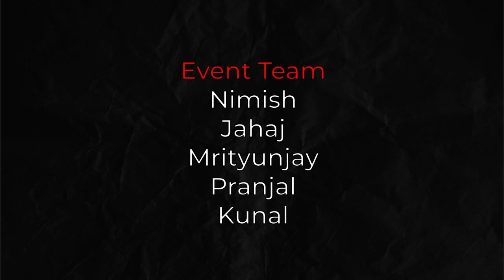Kahanikaar | IIT Madras | "A girl with a dog"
"Listen to Khusi's wholesome story about her pet love with a heartfelt and unexpected ending"

Performed By : Khusi
Edited By : Satyam Tadvi